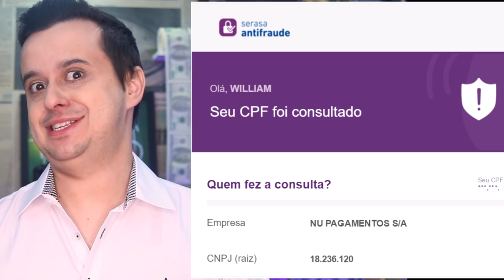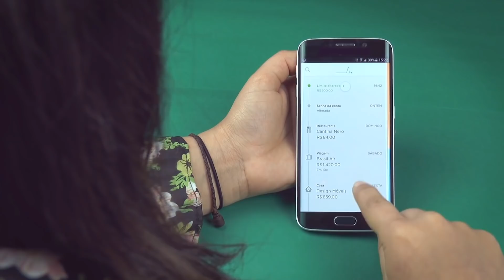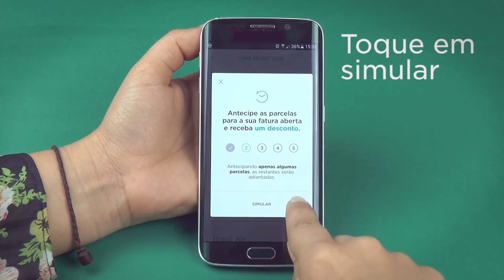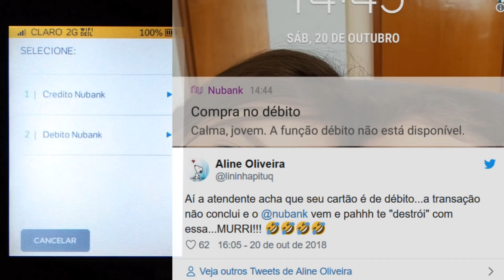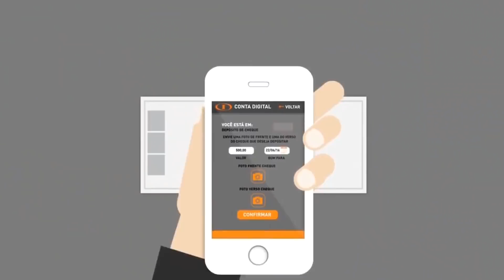NUCONTA (Nubank) ou BANCO INTER? Qual o MELHOR BANCO DIGITAL para 2019? Veja todos os Recursos!!!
Banco digital SEM TARIFAS, qual delas escolher? Qual a melhor Conta Digital? A Nuconta, conta digital da Nubank, ou seria melhor um banco digital de verdade, como o Banco Inter?

Nesse vídeo ATUALIZADO a gente mostra os principais Recursos de cada uma delas, pra ver qual vale mais a pena pro seu dinheiro!!!

Vamos passar pelos principais recursos: cartão de crédito sem anuidade, pagamento de boletos, transferência via TED e QR Code, receber dinheiro, sacar dinheiro, depósito de cheque por imagem...

Sabia que o Dinheiro Com Você também está no Instagram?
* Vídeos novos toda QUINTA às 19h e DOMINGO às 11h.*

💰 Já faz parte da lista VIP? Dicas sobre Dinheiro GRÁTIS no seu Whatsapp ou E-mail

- Não esquece de mencionar o seu nome e a sua cidade. Com o celular deitado fica melhor! :)

📲 Já acessou o nosso site? Tem um monte de coisa bacana, grátis e artigos por lá

✉ Escreva para Dinheiro Com Você: Caixa Postal 071
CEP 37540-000